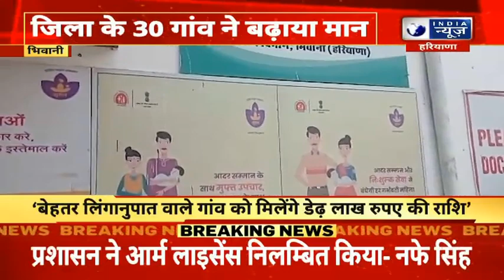Bhiwani News : लिंगानुपात पर स्वाथ्य विभाग की कड़ी निगरानी, जिला के 30 गांव ने बढ़ाया मान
Bhiwani News : लिंगानुपात पर स्वाथ्य विभाग की कड़ी निगरानी,
जिला के 30 गांव ने बढ़ाया मान  | HindiNews